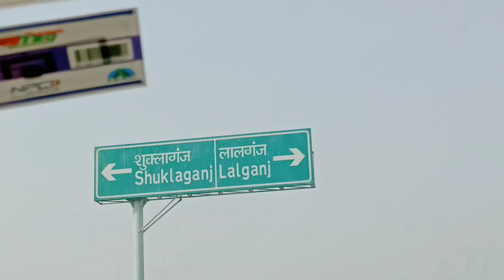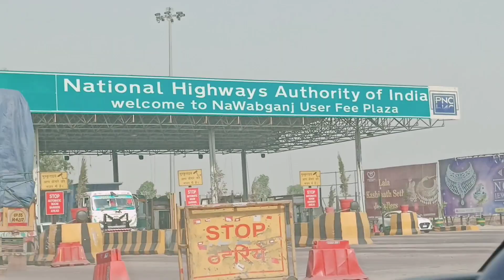After long time way to lucknow 🤗😍। बहुत दिन बाद लखनऊ जाना हुआ. ,vlog#33 ❤️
hlw friends welcome back my u tube channel
Nandini shukla
 I m Nandini .I m form up kanpur . I m just starting my channel so plz support me n my channel 🙏
here's my new vlog n I this vlog I told u I m going to Lucknow 🙏

THANK U
NANDINI SHUKLA 🙏